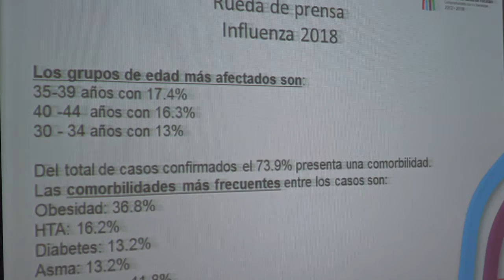meridiano 90 19 julio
Felipe Cervera Hernández coordinará la fracción parlamentaria del PRI.

A redoblar esfuerzos contra la influenza.

AAFY alerta por presencia de falsos servidores públicos.

Huachicoleros en Progreso?

Entrevista a la AMVEC.
EPN instruye a efectuar ajustes necesarios en el gasto.
Congreso tendrá el mayor número de mujeres de la historia.
Gobierno de EU expresa su rechazo a la legalización de drogas en México.